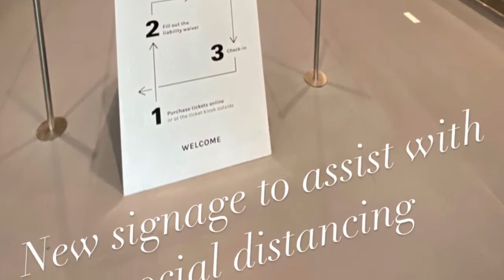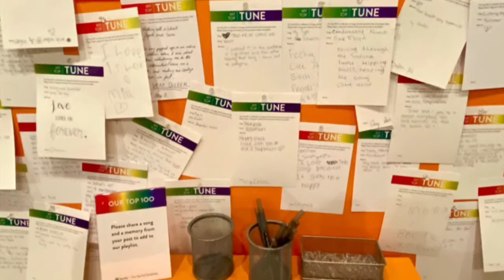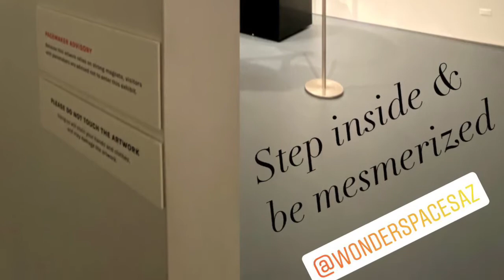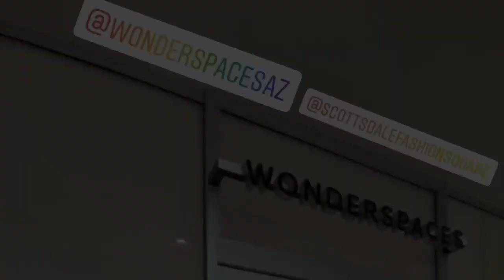Elsewhere at Wonderspaces: Scottsdale Fashion Square Mall Where Wednesday August 2020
Visit, explore, interact, and enjoy this immersive art experience. Please watch and link through to Wonderspace's website for updated hours and COVID protocols.